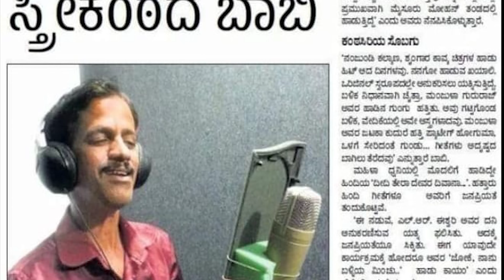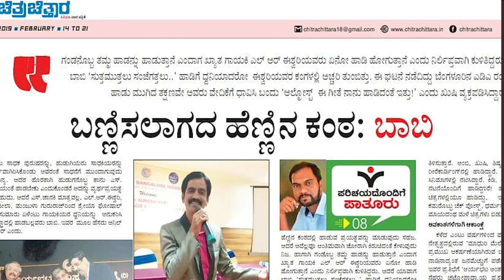Female voice singer l Anil Bobby l ಕರ್ನಾಟಕದ ಜನ ಮನ ಗೆದ್ದ ಆರ್ಕೆಸ್ಟ್ರಾ ಗಾರುಡಿಗ